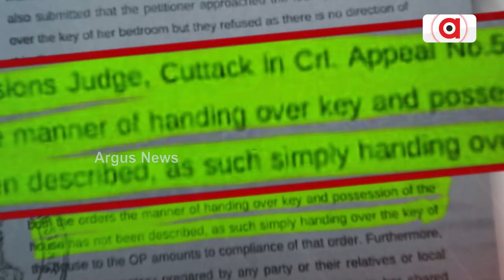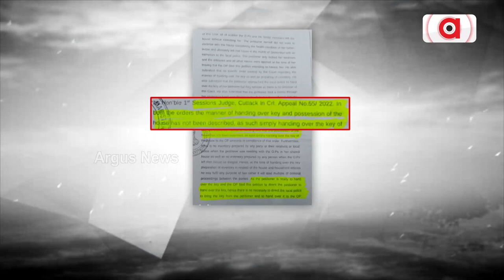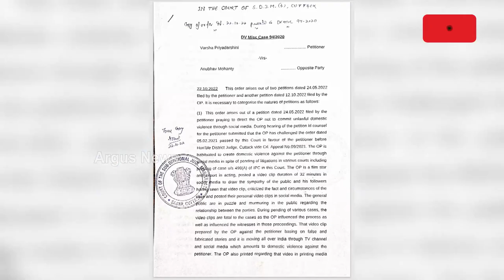Anubhav-Varsha Marital Discord: Varsha Priyadarshini to Return Keys of In-laws House